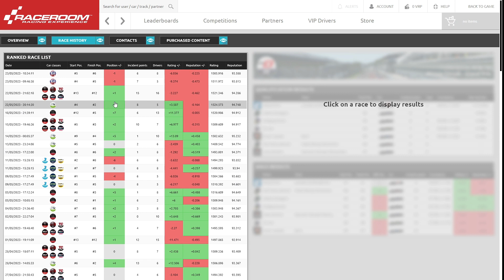RaceRoom Ranked Zanvoort Club NSU 230523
Thought I'd give the NSU an outing , took off the dust sheets put fuel in the tank and away we went.